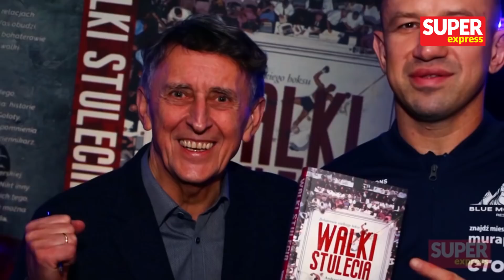ZA TO KOCHAM BOKS! Joshua vs Povietkin & debiut IZU UGONOHA